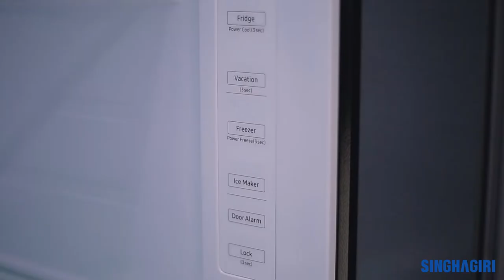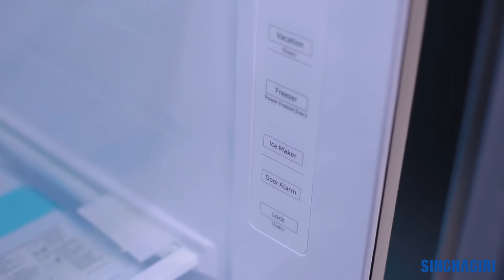Samsung SpaceMax™ Side by Side, 617L Samsung Refrigerator RS64R5101B4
Specifications
Net Total(Liter) 617 ℓ
Net Width(mm) 912 mm
Cooling Type All-around Cooling
Number of Shelf (Total) 4 EA
Energy Efficiency (NEA) 2 Ticks

Last longer with up to 50% energy saving1
Digital Inverter
Samsung Digital Inverter Compressor lasts longer while saving energy up to 50%1. Unlike conventional compressors, our Digital Inverter Compressor automatically adjusts the compressor speed in response to cooling demand, thus using less energy, while minimizing noise and reducing wear and tear for a longer-lasting performance2.

Cools every corner evenly
All-around Cooling System
The All-around Cooling system continually monitors any temperature fluctuation and cools the fridge evenly from corner to corner. Cold air is emitted through multiple vents on every shelf level to create a multi-directional airflow so that a constant temperature is maintained and food stays fresh longer.

Minimalist and Sleek Design
Flat Doors & Recessed Handles
Give your kitchen a sleek and minimalist look with the stylish counter-depth design and beautiful flat doors with recessed handles that blend seamlessly with your kitchen for a completely harmonious look.

Fast cooling and freezing on-demand
Power Cool / Power Freeze
Freeze or chill your food rapidly with the Power Freeze and Power Cool options, all done with a simple push of a button. Ideal for chilling your favorite drinks or firming up ice cream in a flash.

Install Anywhere
Non-plumb Dispenser
Easily install the refrigerator anywhere without worrying about time-consuming plumbing or untidy pipes. The refrigerator also comes with a large water tank for its Non-plumbing Ice & Water Dispenser, which does not require a water filter. Enjoy chilled and freshwater without the need to change the water filter, saving you time and money.

More Freezer space
Auto Ice Maker
The Auto Ice Maker gives you extra storage space by freeing up freezer shelf space while allowing you to automatically make, store and enjoy ice at your convenience. Its compact design also frees up extra storage space for food, without compromising on the amount of ice produced.

Maintain the flavor of your food
Deodorising Filter
The built-in natural-fiber Deodorising Filter eliminates strong smells by passing air through an activated carbon filter, keeping the air inside your fridge clean while preserving the original flavor and aroma of food.

Easily store your vegetables and fruits
Vege Box
A large capacity Vege box provides a convenient space to store a large number of fresh vegetables and fruits. And because it’s so big, it’s so much easier to find everything – the all-in-one place to access your vegetables or fruits at one glance.